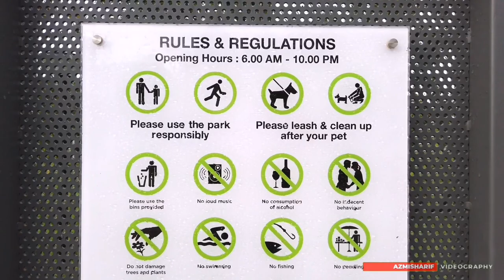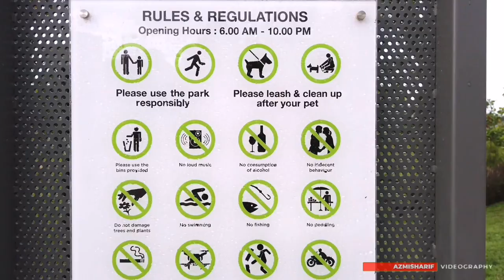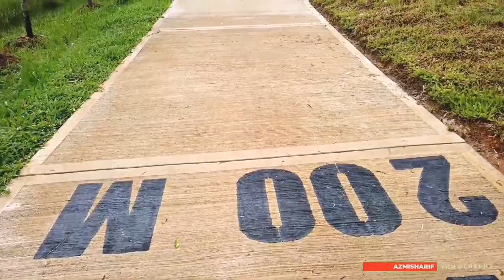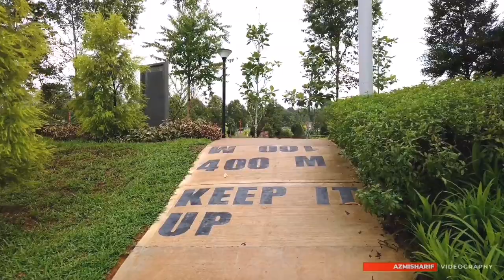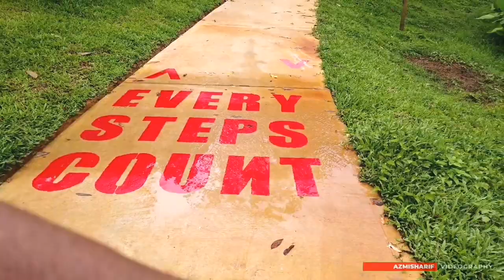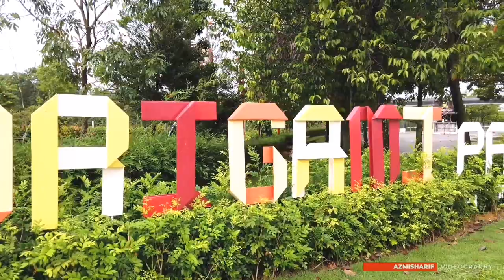ORIGAMI PARK - JADE HILLS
Taman rekreasi terbaru di Jade Hills, Kajang Selangor Malaysia - ORIGAMI PARK (rekabentuk fasiliti berkonsep seni lipatan kertas).

*Video ini terbaik ditonton/download dalam format 1080P Full HD.

Terima kasih 🤲💝

Sokongan anda sangat dihargai.

🆓Download

Anda boleh menggunakan mana-mana bahagian rakaman dalam video ini untuk projek peribadi/pembelajaran mahupun komersial  tanpa perlu menunggu kebenaran daripada kami.
Ingin menggunakan sebahagian daripada rakaman dalam video ini?
Sila ikuti arahan seperti di bawah:

Tidak diwajibkan, tetapi sangat dihargai. Ini akan membantu kami dalam menghasilkan lebih banyak rakaman drone pada masa akan datang.

2. Maklum pada kami mengenai penggunaan rakaman anda di bahagian komen video ini tanpa perlu menunggu jawapan dari kami.

3. Muat turun Video, Edit mengikut keperluan projek anda (voice-over, tambahkan teks, dsb.)

4. Anda perlu meletakkan 'Atribusi' sumber video di ruang deskripsi video anda.